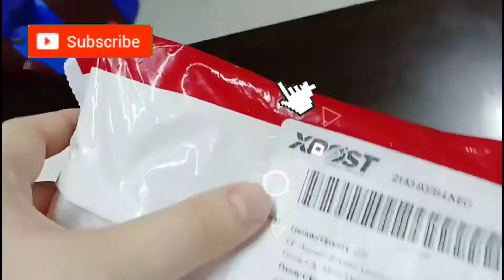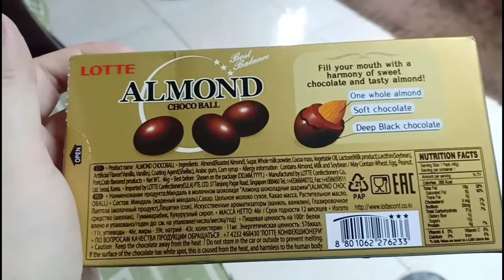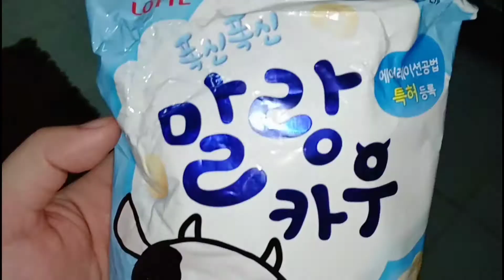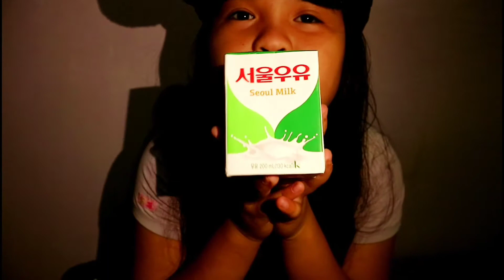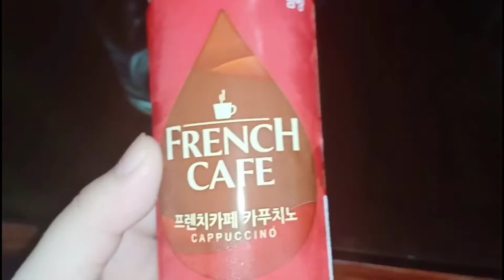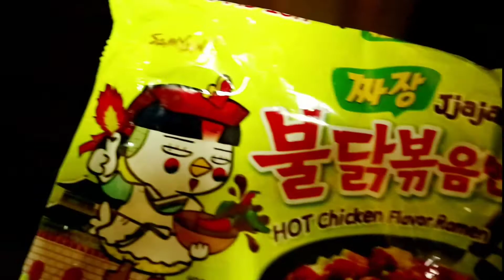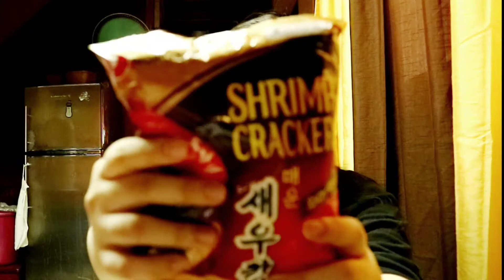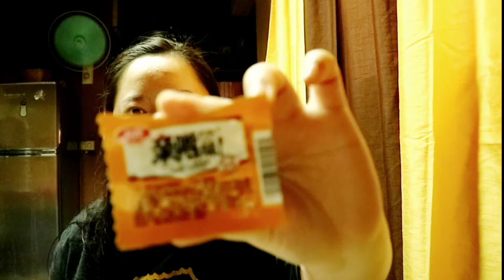KOREAN SNACKS Tikman Natin! Filipino Taste Test (Unboxing, Foodtrip & Review) Philippines